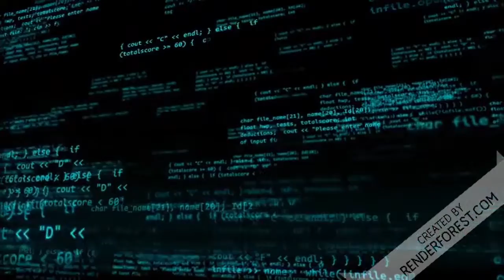Deputada Estadual Isa Pena PSOL sofre Assédio de deputado Fernando Cury